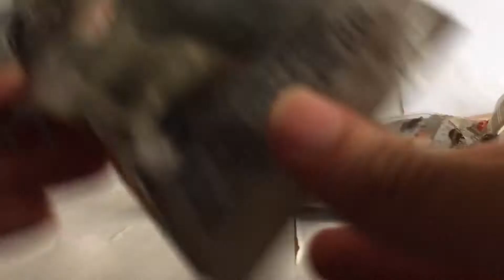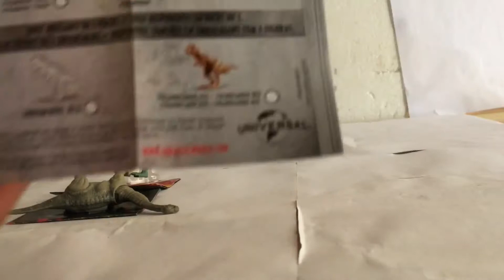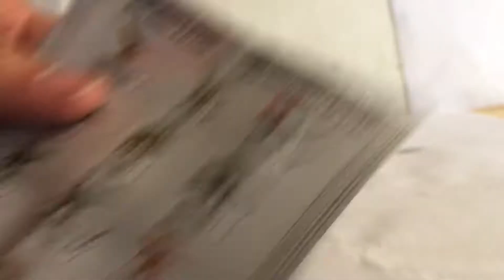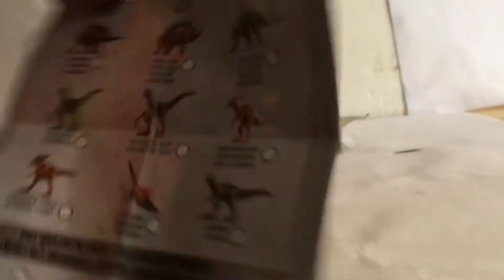Jurassic World Mini Action Dino Opening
Tengo más pero apoya este video si quieres más videos de Dinos.